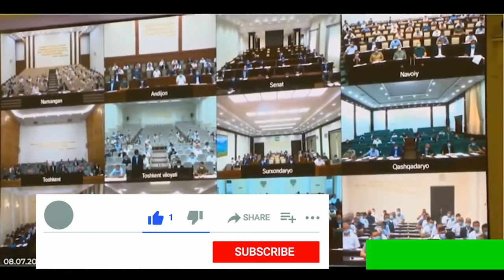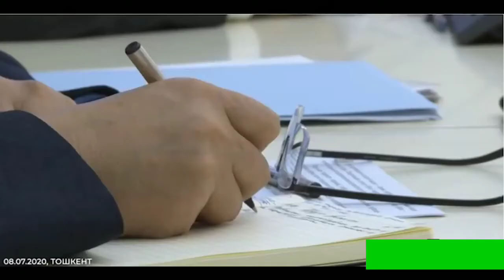UYGA KETAYLIK YANA QANCHA CHIDASH MUMKUN